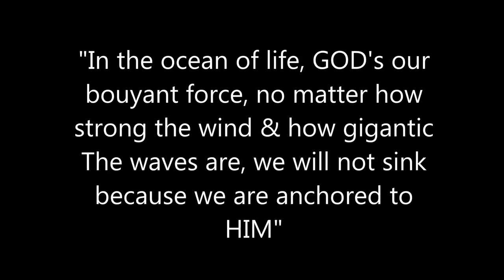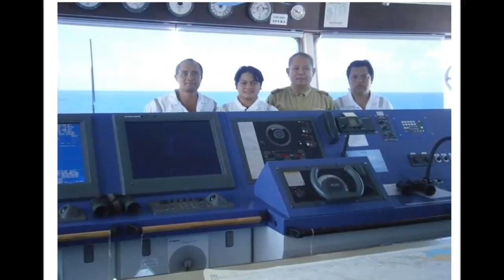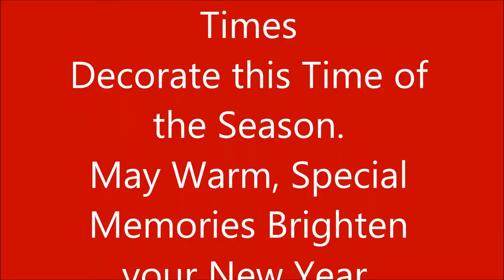2013 ONBOARD PRESENTATION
DALISAY SHIPPING CORPORATION CANCELLED ALL CHRISTMAS PARTIES IN CEBU, DAVAO, MANILA, ILOILO AND LA UNION. REMAINING FUNDS ALLOCATED FOR THE PARTIES WILL DONATE TO TYPHOON YOLANDA VICTIM